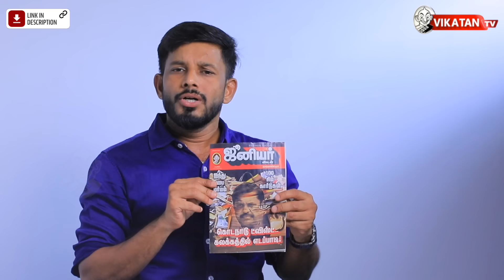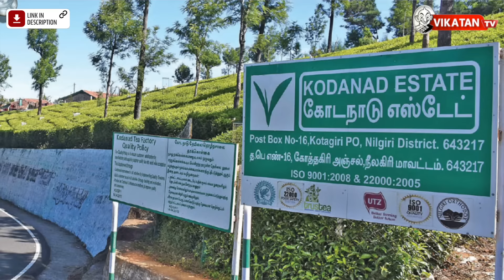'KODANADU' குஜராத்தில் கிடைத்திருக்கும் துப்பு...EPS-க்கு எக்கச்சக்க சிக்கல்?! | Elangovan Explains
In this video our Host Elangovan came up with hot and fresh news of Indian Politics. so lets see what's inside in this video, so do not skip the video, Subscribe Vikatan tv for more videos.

Script : Satheesh , john Kennedy, Naveen elango, Guru Prasad, manoj
Host : S.T Elangovan
Camera : Bharadwaj
Asst.Camera: Ashwin
Editor : Sathya
Thumbnail Artist: Santhosh Charles
Channel Manager: Kamali priya kamaraj
Asst Channel Head: Hassan Hafeezh